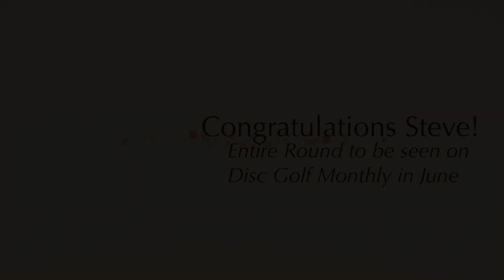Steve Brinster Ace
During the second round at the 2012 Seneca Soiree. Steve takes the box on hole 27, after Brian Schweberger and goes on to record a one on the card. The throw was made from the Red Tee to the B pin basket position which is a distance of 275 feet, Steve is throwing a max weight well beat up Innova Roc  Everyone else in the group recorded a duce. The entire round will be seen in it's entirety on the June edition of Disc Golf Monthly.